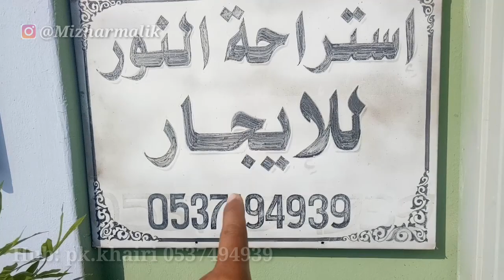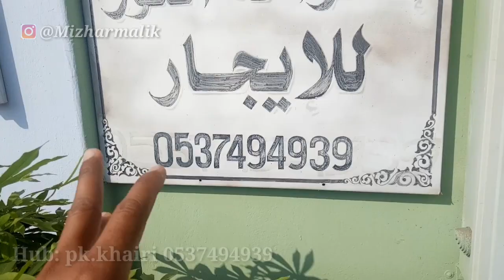TKI SUKSES MENYEWAKAN VILA DI ARABSAUDI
assalamualaikum warah matullahi wabarokatuh ok teman teman barang kali ada subscriber dari tki jeddah yang mau sewa vila buat acara ulang tahun atau pun pesta dll bisa hubungi tlp bpk khairi 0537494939 semoga bermanfaat..

salam devisa negara(sukses selalu)
ingat selalu berusaha dan berdoa. trimakasi..selamat menonton...!!!